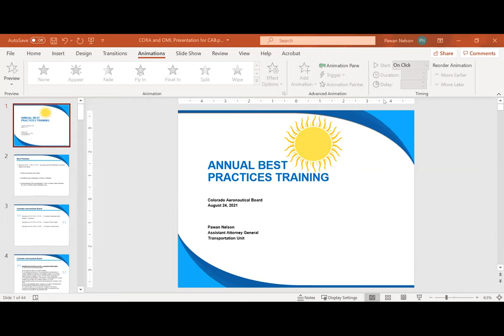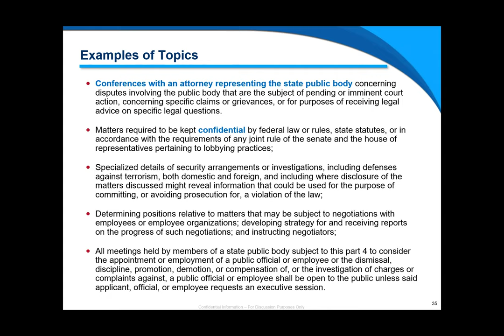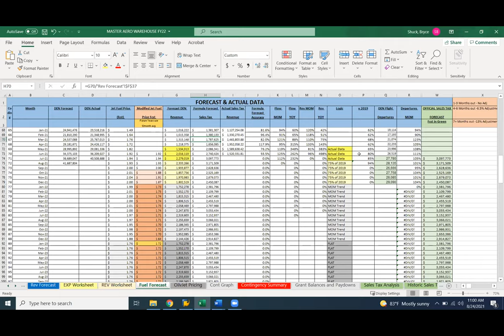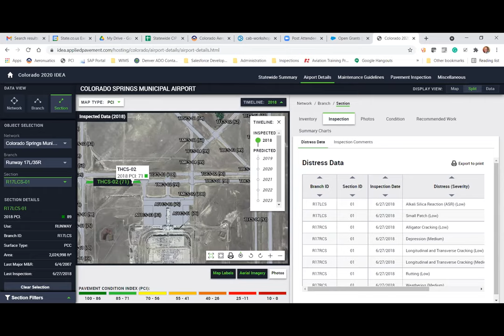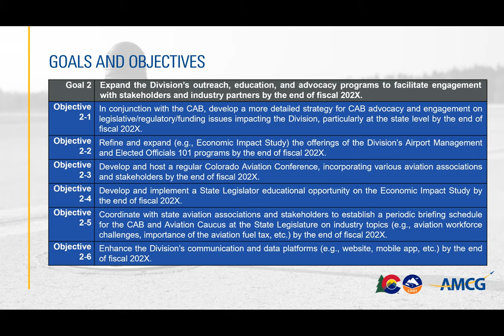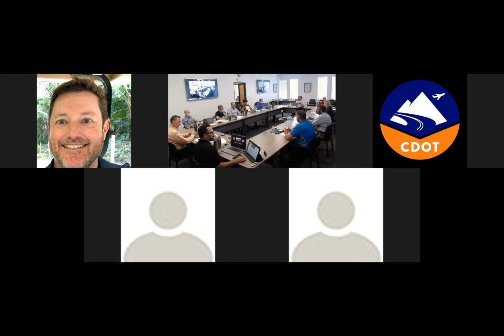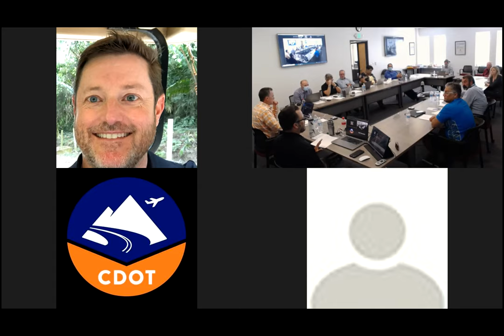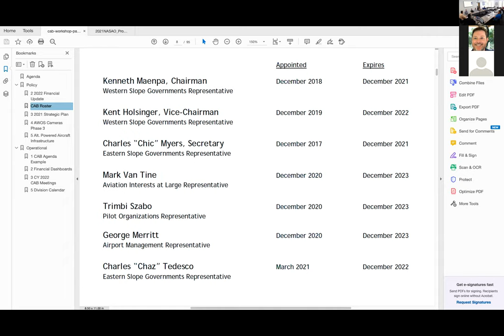CAB/Staff Workshop - August 24, 2021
Colorado Aeronautical Board (CAB)/staff workshop taking place on August 24, 2021 at the Colorado Division of Aeronautics office located at the Colorado Air and Space Port (CFO).